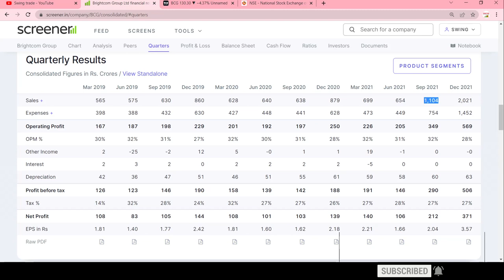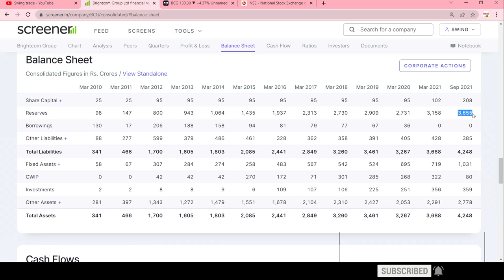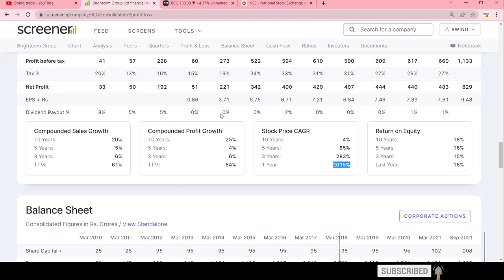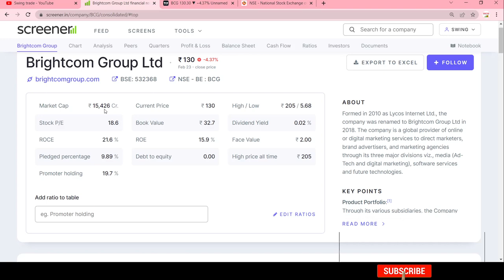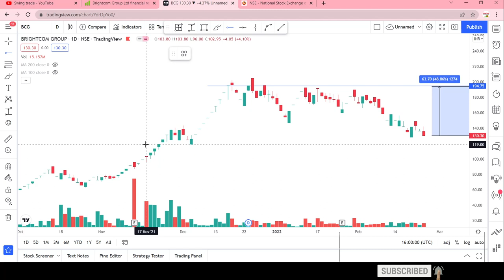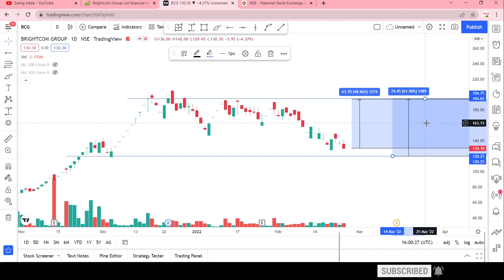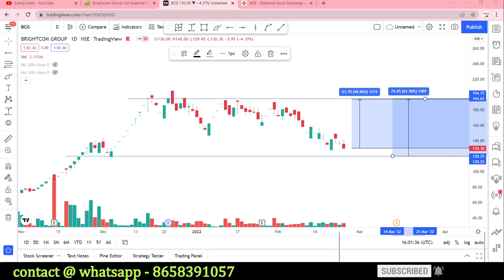brightcom group latest news || brightcom group share analysis ||swingtrade|Multibagger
Multibagger,
Positional Trading
Technical Analysis
swingtrade
swingtradesks